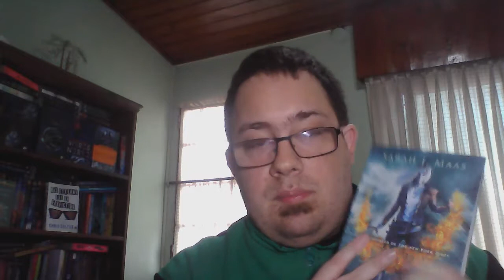Unboxing de Tormentas / El Gran Sagaman / Booktube Argentina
Libros, Musica, Cine, Tv, etc